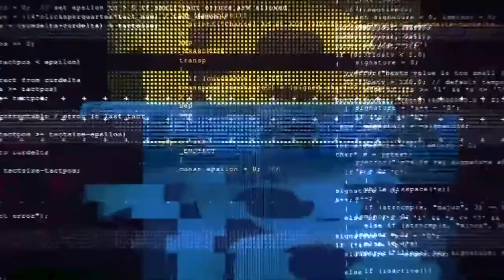LEX 18 Digital Conversation: Reverend Richard Gaines